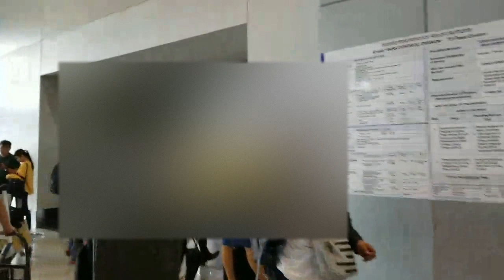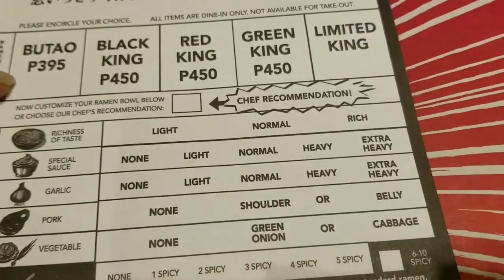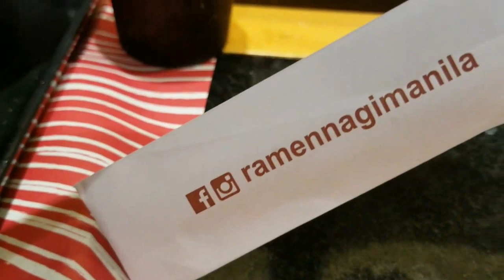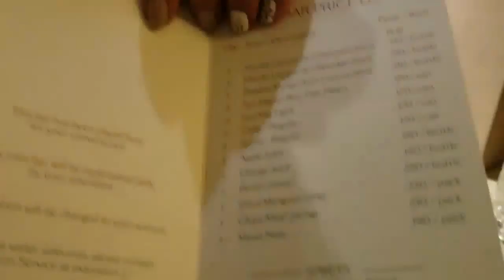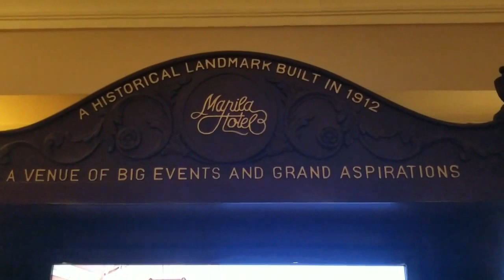PART 1 Gumala sa Manila ang "Triple A" | Happy Birthday To Me *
Ramen Nagi SM MOA
Address: SM Mall Of Asia, 1 J.W. Diokno Blvd, Pasay, 1300 Metro Manila

HUEY YING Dampa
 Address: Hobbies Of Asia, 8 Diosdado Macapagal Blvd, Pasay, 1300 Metro Manila

Address: 1 Rizal Park, Ermita, Manila, 0913 Metro Manila